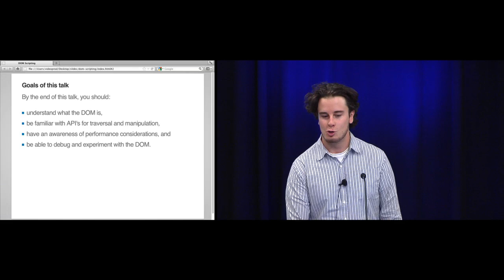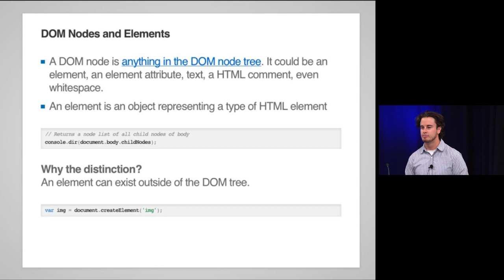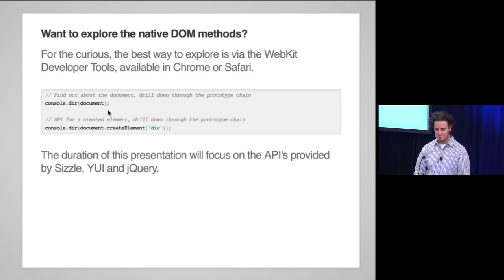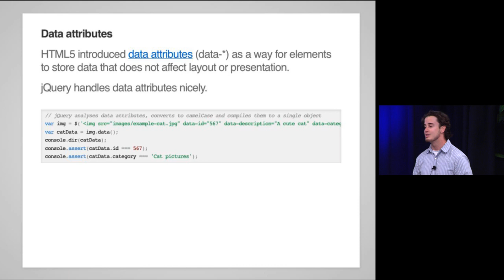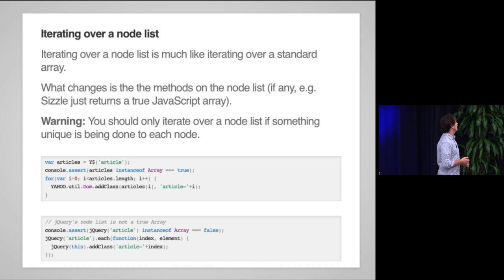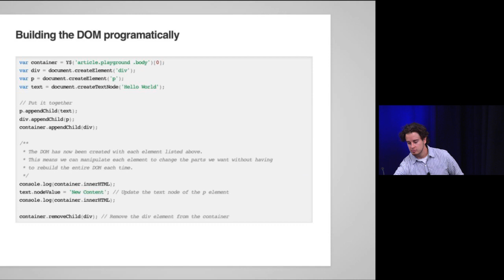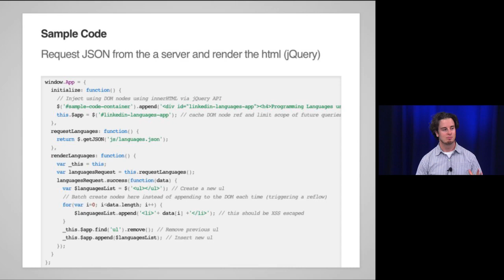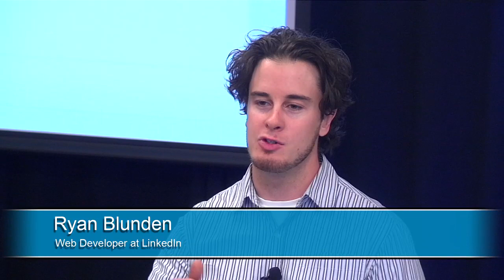DOM Scripting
with Ryan Blunden.